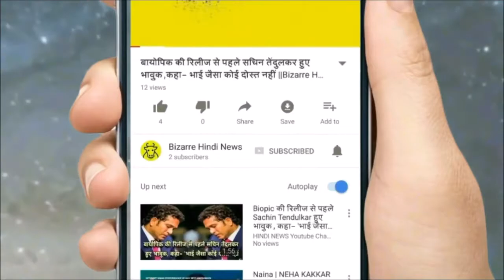मंत्री स्वप्न देबनाथ ने कहा कि पंचायती क्षेत्रों में रहने वाले हर परिवार को एक गाय मिलेगी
The cow has once again become the subject of politics. Before the rural elections in the year 2018, the West Bengal Government has decided to distribute the cow in all Panchayat areas of the state.
State's Animal Resources Development Minister, Swapn Debnath said that this project will make the rural families self-reliant and the milk production will also increase.
He said that the process of giving cow will start soon and it will be completed in the next few months.
He said, "The state government has decided to give cow to the families living in Panchayat areas of the districts. We want all the families to be self-sufficient. ' Minister Swapn Debnath said that we hope that by distributing the cow, we will be successful in enhancing milk production. That's why we have decided to give cow calves.
He said that compared to the previous Left government, during the rule of the Trinamool government, milk production in West Bengal has increased by 16 percent. But it is still less that we want to increase.
On being asked that the decision to give the cow has been done keeping in view the Panchayat elections, he said that there is nothing like that.
Swapan Debnath said that according to the government's decision, every family will get a cow. This scheme will be started from Birbhum district.
The state government has initially set a target to give 1000 cows.